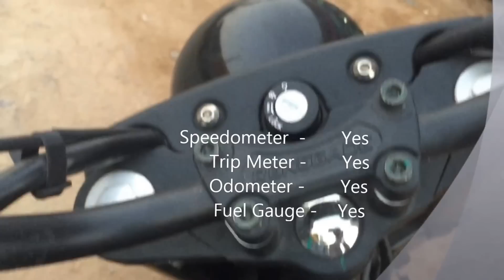UM Renegade Commando Black Full Review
Full Review of UM Renegade Commando
UM Renegade commando is stylish bike,have large fuel tank,round headlamp lend,dual exhust pipes.Renegade commando have comofortable seating position for long rides.It gets a single-pod instrument console and a round headlamp which further boosts the bike’s cruiser image. It also gets interesting touches like floorboards for the rider, the USB charging port and blind spot mirrors. The Renegade Commando rides on 16 inch front and a 15-inch rear spoke wheels.

Engine Details

The Commando is powered by a strong and reliable single cylinder, 4 valve, liquid cooled engine. This engine delivers 25bhp and 21.8Nm of torque, and  mated to a six-speed gearbox. The suspension setup consists of USD forks in the front and conventional twin hydraulic spring suspension at the rear. It gets a disc brake in the front and a drum unit for the rear.

Safety
The front brake with radially bolted floating 2 piston caliper and massive Ø 280 mm disc ensures precise and safe braking on every terrain.

Colors Available
The Renegade Commando is available in three matt paint schemes – green, black and grey.

Competitors
It competes with the Mahindra Mojo and the Royal Enfield Classic 350.